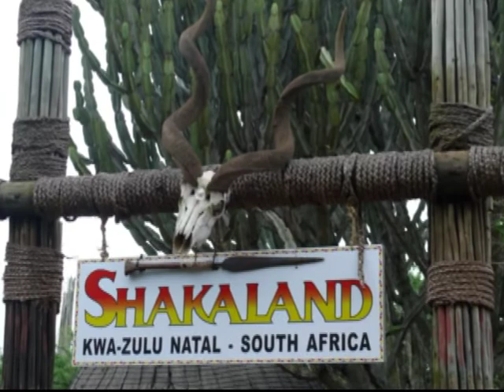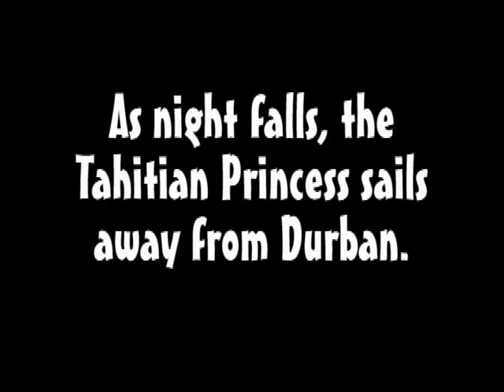Zulu Village - South Africa - Travel Video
This South African Zulu village is a must see if you are in the Durban area. See assegai wielding warriors, tribal dances, watch the Zulu make traditional spears and clothing from animal skins. This is a great village to spend the day. Shakaland has overnight facilities.